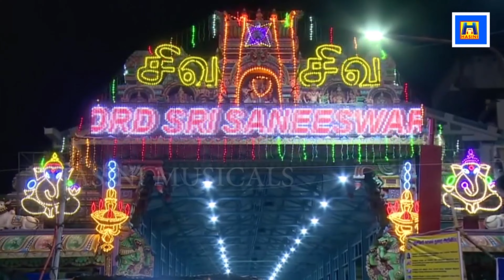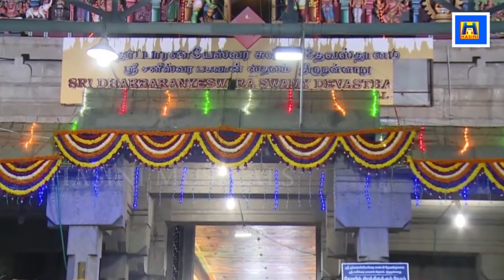சனிபகவான் பாடலையும் போற்றியும் கேட்க குடும்பத்தில் கஷ்டங்கள் நீங்கும்/பாம்பே சாரதா/thirunallar.com